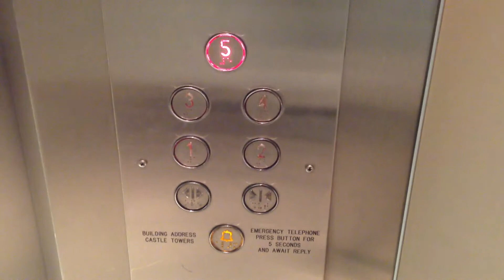Otis Traction Lifts @ Myer, Castle Towers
Again they're using the old floor numbering. The voice is the same as Angel Place.
Brand: Otis
Type: Traction
Capacity: 1700kg/22 persons
Floors: 1, 2, 3, 4, 5 (should be B1, 1, 2, 3, 4)
Year installed: 2001
Year modernised: 2009
Buttons: Red Dewhurst Circle
Deathtrap Rating: 1/10